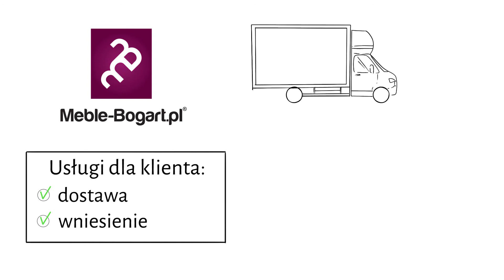Meble Bogart - usługa wniesienia towaru